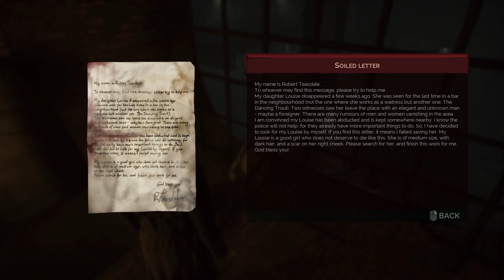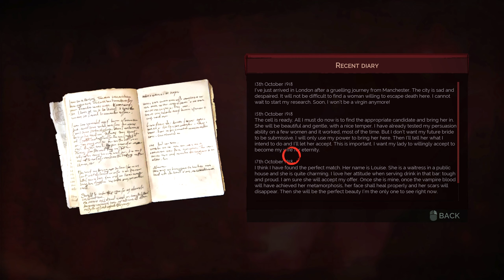Vampyr (Blind) - The INCEL EKON! [Part 35]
Hello Everybody I am Tom, and you are watching my Blind playthrough of Dontnod’s new game Vampyr, a detective style action RPG where you play as the doctor turned Vampyr, Johnathan Reid, I hope you enjoy the ride.